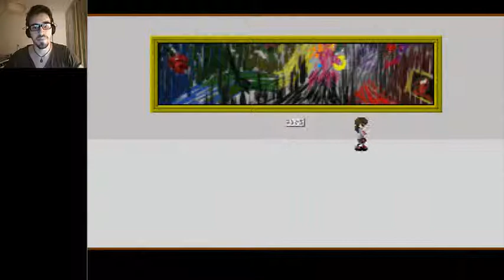Come Down Below - Ib Playthrough Ep. 2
Lets continue to go down below the art gallery. This is going to be fun!

And if you would like to see me play more games just sent me the name of the game or if it's a hack sent me, I will try to play it when I can.